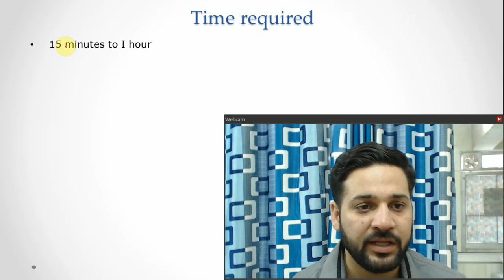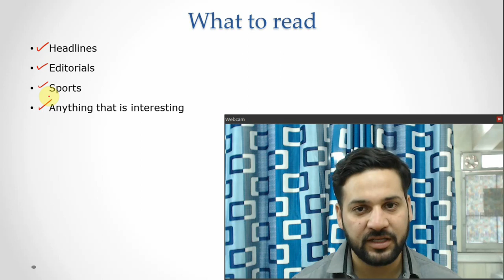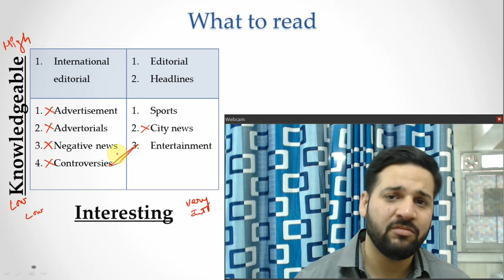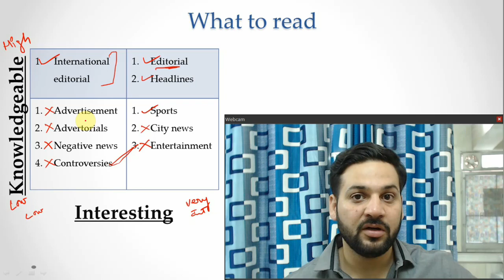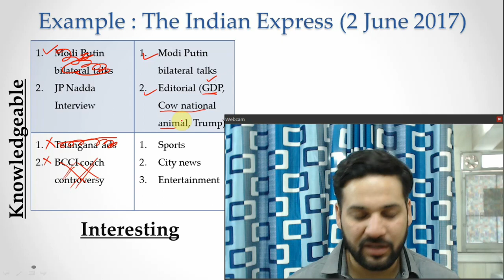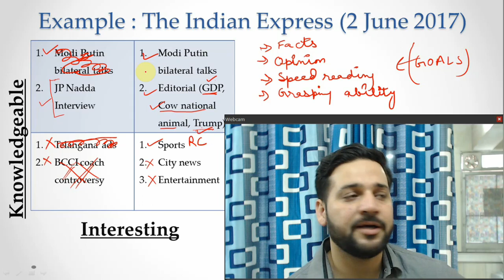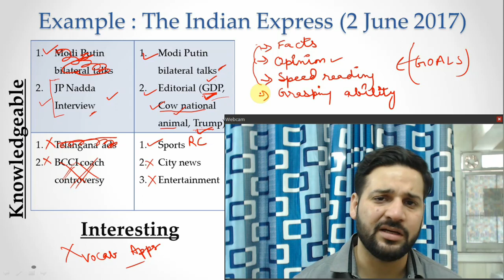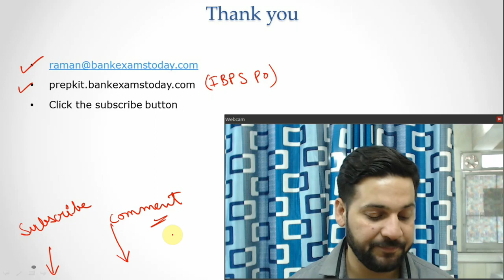How to read Newspaper for IBPS, SBI Exams - कैसे पढ़े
A quick way to read and understand newspapers for bank exams.